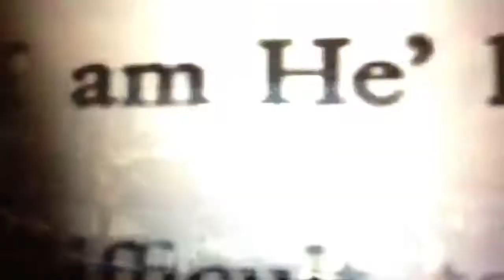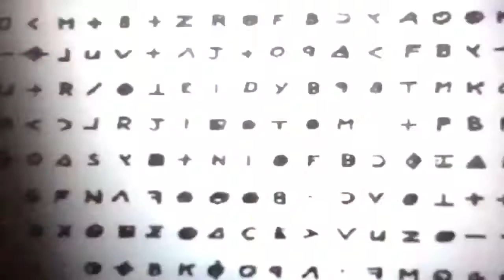[black_shirley] - Esoteramerica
Soundcloud.com/black-shirley
Artfreeart.weebly.com